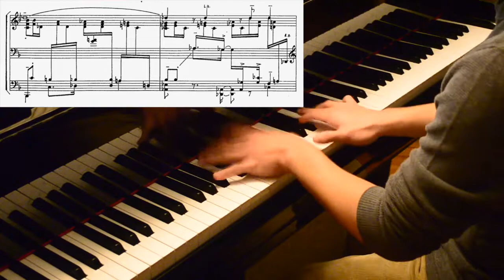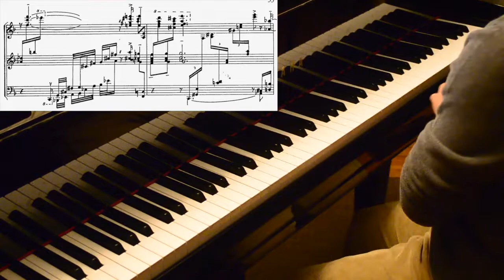[OLD UPLOAD] Alexis Weissenberg: Sonata in a State of Jazz, 4th Mov. (Eric Xi Xin Liang)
Recorded on October 24th, 2020 at home. Learned and refined in 20 hours.

Tbh, I can't believe I did it in the time that I did. Actually, I can't believe I did this at all. I started out playing this for fun and expecting I would inevitably fail trying to play this piece, but looks are often deceiving, especially with music.

For me, placing emphasis on practice techniques was the key. Though, that might not be the case for most people. Part of it was certainly also the incrementally challenging pieces that I tackled since the beginning of 2020. The exposure allowed me to be comfortable with reading 3+ staves simultaneously.

Some of the essential practice and performance notes that I discovered were:
- For really dense passages, there is often a hand (usually the RH) which can be abstracted away in favor of focusing on the complexity of the other hand. Since it's incredibly impractical to read all the notes during a performance, this psychological strategy is crucial. This also implies that while practicing, one hand must always be developed to be near fully functional solely through muscle memory.
- Fingering for the chords are KEY. (Though, I don't write anything on the score, not even fingerings.) When deciding the fingerings while practicing slowly, always consider whether those same fingerings will work at a faster speed. Consecutive fingering indication for the thumb is prevalent throughout the piece, so do thumb exercises. There's also no need to make sure everything is smooth with legato; in many cases, it's sabotaging. Just motion the hands in the direction of melodic movement.
- If I can't play a section without completely relaxed hands, I won't be able to play it during a performance. That's because during a performance, there's accumulated stress, so if the stress threshold is already low while practicing, it's not going to hold during a performance.
- This applies for reading music in general, but abstract chords and abstract groups of chords. Rather than reading chord by chord in a performance, think of group of chords which form harmonies coming up. This enables greater performance speed while reducing psychological stress.

Also, FYI, you might see some short visual cuts in the recording. This is because I literally have no time to look away to indicate to a page turner (i.e. my parents) to turn the page, so I compromised by pausing a second or two at each page turn to flip the page. I tried my best to make the cuts as unnoticeable as possible. Though, to be clear, I did do the entire recording in a single take, as you can probably tell by how exhausted at the end.

At time of recording, Eric is a 3rd year Computer Science student at the University of Waterloo.